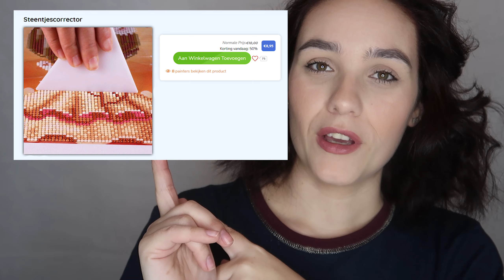✩ 10 Irritaties aan Diamond Painting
♫ Hi en welkom bij een nieuwe video op mijn kanaal!

NIET geldig in combinatie met andere codes en/of acties.

( Het is helemaal gratis :D )

►Hoi! Mijn naam is Belinda, 25 jaar en leuk dat je op mijn kanaal kijkt! Op dit kanaal upload ik video's over van alles! Zo kan je bijvoorbeeld video's vinden over Diamond painting, lifestyle, DIY's, vlogs en nog veel meer random dingen! Meer over mij weten? Volg mij dan zeker even op Instagram :D

→ Insta; Youtubelinda & Efteling.things
→ Tiktok; Baileylinda

► Muziek; Epidemicsounds
► Camera; Canon Powershot G7x Mark 2
► Editprogramma; Adobe Premiere Pro 2020
► Thumbnails; Adobe Photoshop CC 2020
► Scherm opnames; OBS Studio